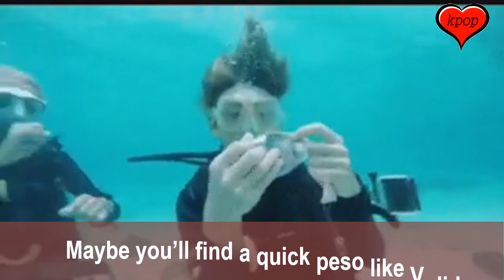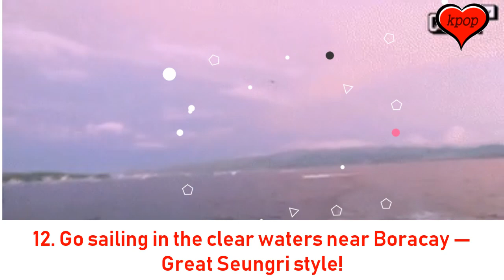TOP 15 Things K Pop idols Do in the Philippines that You Can Do Too